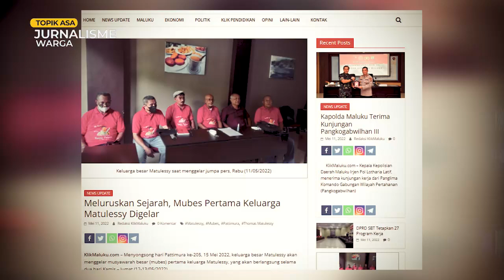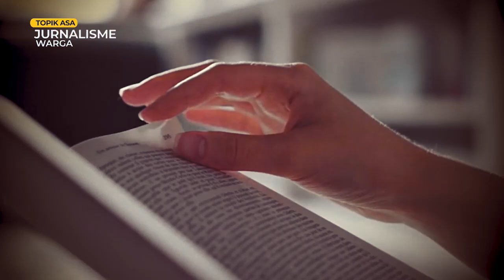Musyawarah Luruskan Sejarah Patimura Di Ambon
Menyongsong hari Pattimura ke-205, 15 Mei 2022, keluarga besar Matulessy akan menggelar musyawarah besar (mubes) pertama keluarga Matulessy, yang akan berlangsung selama dua hari Kamis – Jumat (12-13/05/2022).

Mubes keluarga besar Matulessy ini digelar untuk meluruskan sejarah mengenai keluarga besar Matulessy bukan soal asal negeri pahlawan Thomas Matulessy Kapitan Pattimura.

“Soal asal negeri Thomas Matulessy biar ahli sejarah yang akan membahasnya. Kita keluarga besar Matulessy yang sudah tercerai berai hanya berkumpul dan bersatu meluruskan sejarah yang ada,” ujar Thomas Matulessy, perwakilan keluarga besar Matulessy saat menggelar jumpa pers, Rabu (11/05/2022).

Mubes pertama keluarga Matulessy yang akan di gelar study center Universitas Pattimura itu, kata Thomas, akan mengundang 9 negeri yakni Hulaliu, Haria, Itawaka, Siri-Sori, Tuhaha, Saparua Kota, Noloth, Ulath dan Waai.